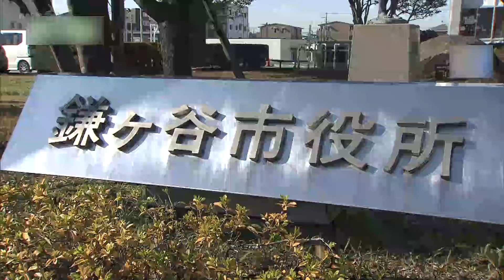PFAS問題の原因究明調査 9月中に実施 千葉県鎌ケ谷市（2024.09.03放送）